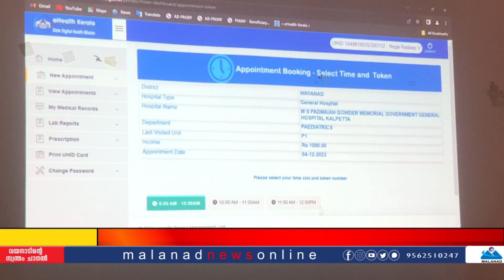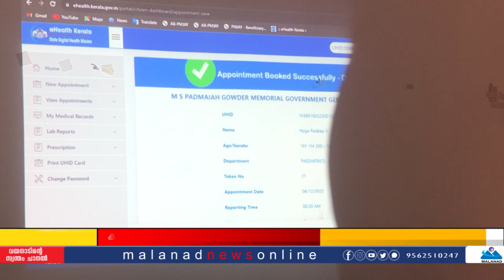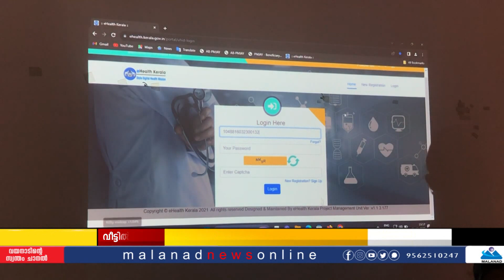വീട്ടിൽ നിന്നും ഒ.പി ടിക്കറ്റെടുക്കാം!